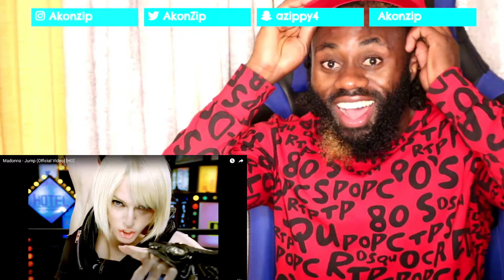FIRST TIME LISTENING TO Madonna - Jump (Official Video) [REACTION!!!]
Funny videos and just zipping things up